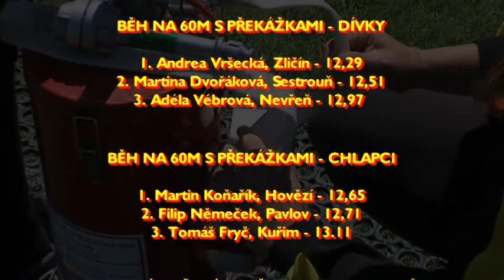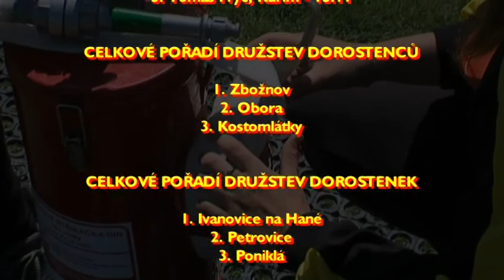Mistrovství ČR mladých hasičů 2010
Litomyšl se začátkem prázdnin stala dějištěm Mistrovství České republiky hry Plamen a soutěže dorostu Sdružení Hasičů Čech, Moravy a Slezska